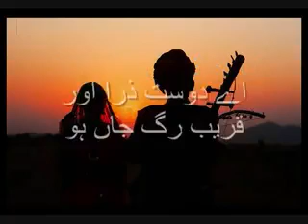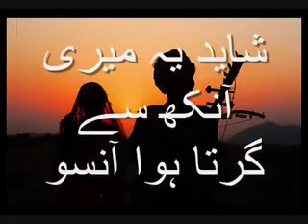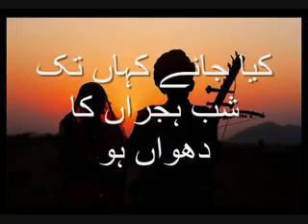Only Urdu ghazal sung by Pathanay Khan پٹھانے خان کی گاٸ گٸ اردو غزل